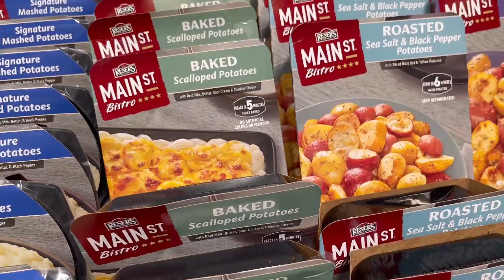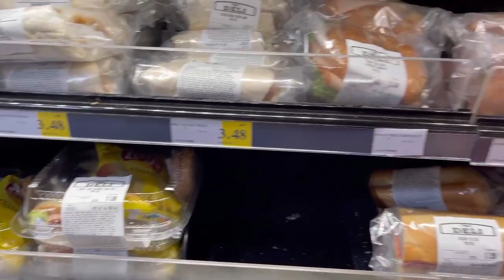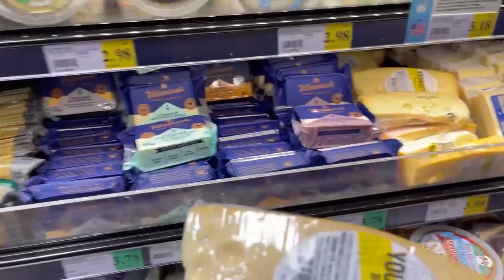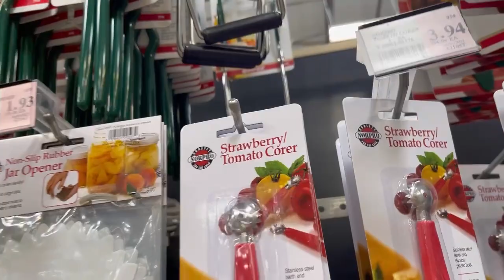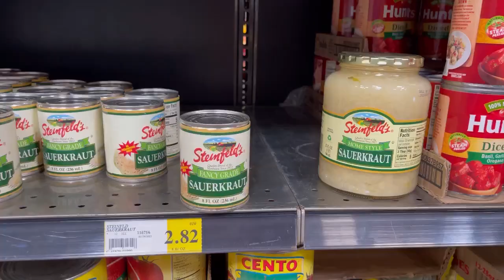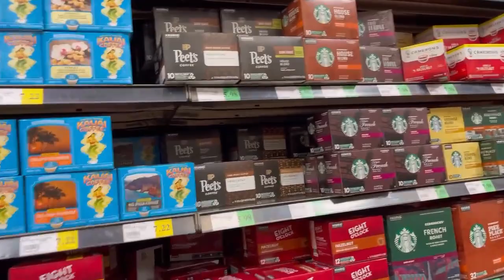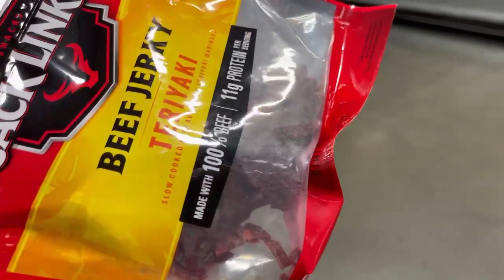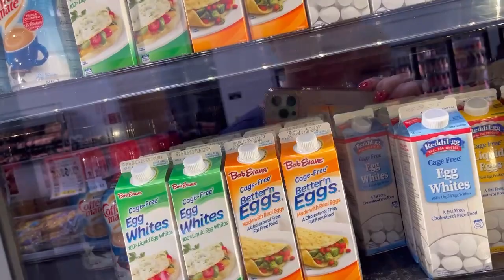Vlog#367 | Бродилка Магазин WinCo Foods Америка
Бродилка Магазин WinCo Foods Америка
✎ КТО Я?